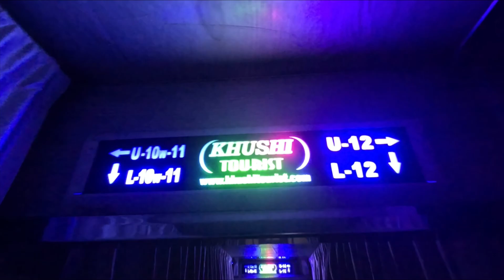Nellore to Bangalore || bus vlog🚎